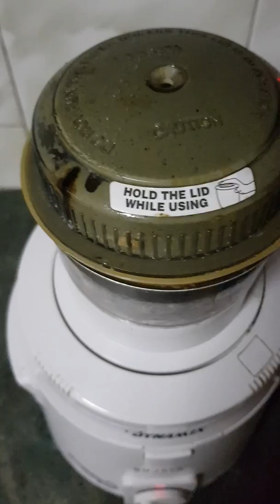കടച്ചക്ക.. തേങ്ങ വറുത്തരച്ച ഒരു അടി പൊളി കറി...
കടച്ചക്ക. ഇങ്ങിനെ ഒന്ന് വെച്ചു നോക്കു എല്ലാ വർക്കും ഇഷ്ട്ടാവും ട്ടോ.